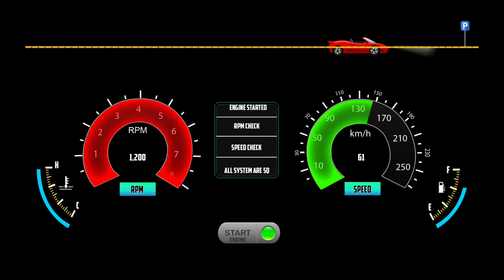Suzuki Ertiga Driving: Indian Cars Gadi Wala Games - Car Game Android Gameplay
Hello! Guys, 🙋‍♂️ what's up? In this video, I am playing the Indian Cars Simulator 3d Trending Car Game (Suzuki Ertiga Driving: Indian Cars Gadi Wala Games - Car Game Android Gameplay) - Car Game Android Game) Car Driving game. Indian Cars Simulator 3d is a game that simulates an interior camera view of a car. This game is very interesting and also gives you a real feel of driving a car. I really like this game and I want you to play and feel it. I just love this game(Indian Cars Simulator 3D), the 3d graphics and the camera view are just awesome. So what are you waiting for? Just download the game and feel the real driving experience. But STOP! First Watch Video Till The End 😜, I hope you will like it.